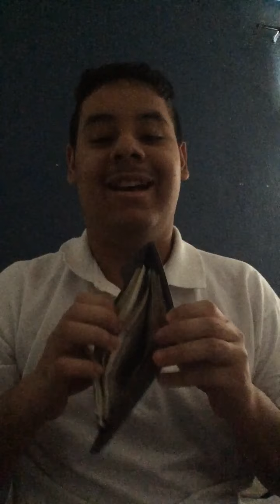My Early Birthday Party Presents 2020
I didn’t upload last night party because my parents and sisters doesn’t let me, so i will show you my early birthday presents I got last night. I hope you like it.

Tomorrow, I will be turning 17 which will be my real birthday.

I hope you wish me a happy birthday tomorrow.